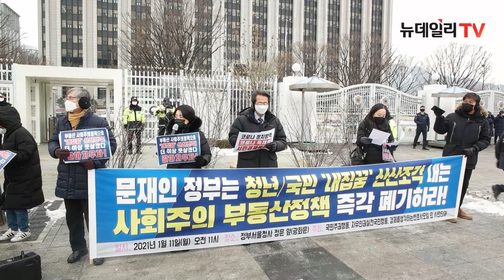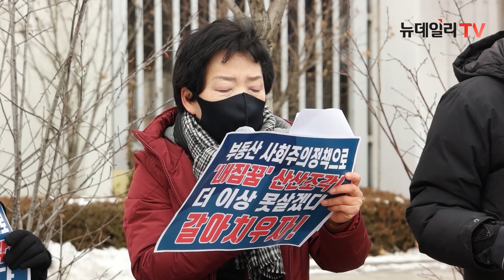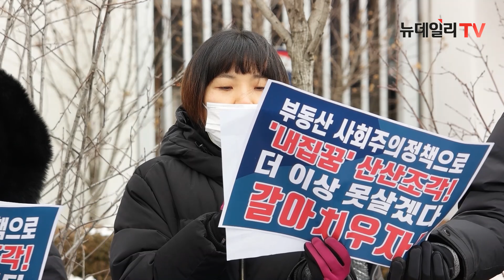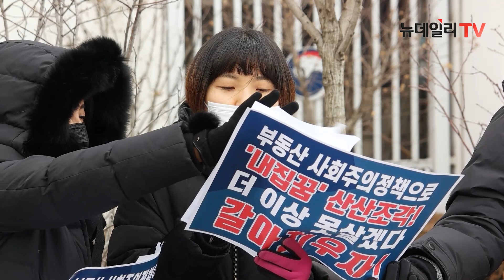"文정부의 부동산 정책은 세금 뜯기 위한 수단"